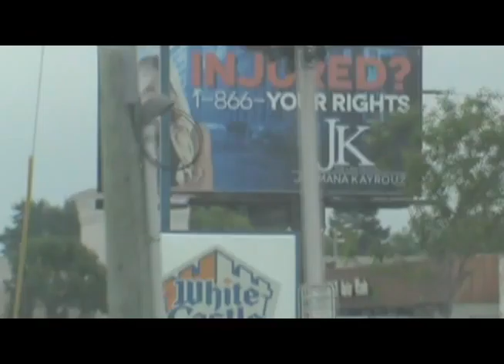Joumana Kayrouz Billboard, Corner of Inkster and Ford Roads, Dearborn Heights, MI, June 5, 2015